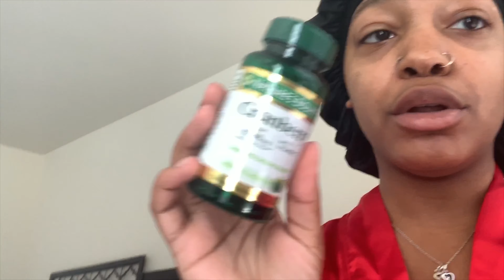How to properly get ready| GRWM TO GO NOWHERE